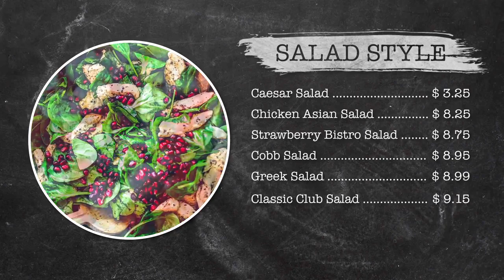Restaurant Menu After Effects Template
The Restaurant Menu After Effects template is a fun way to bring a boring menu to life. This easy to use project is perfect for animating any restaurant's offerings. It features 16 image or video placeholders, 31 text placeholder, 1 logo placeholder, and a custom color controller. Customizing this project is a cinch. Just drop your image or videos in, change the text, and render your dynamic, animated menu. Bon Appetite!